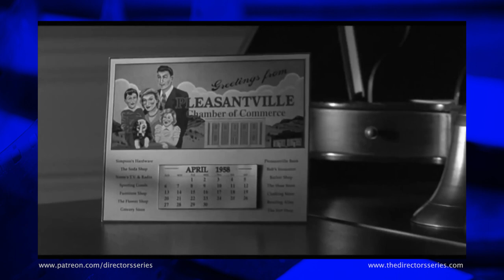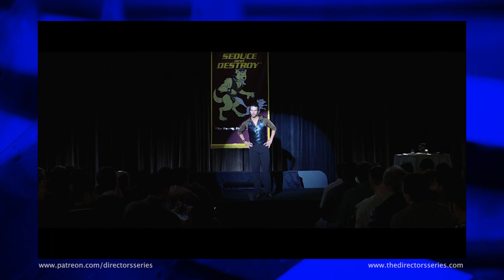The Directors Series presents: PAUL THOMAS ANDERSON [Part 2]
PART 2: THE CALIFORNIA CHRONICLES

The second installment of THE DIRECTORS SERIES' examination into the films and careers of director Paul Thomas Anderson, covering the pair of sprawling ensemble-based pictures that cemented him as a major new voice in American cinema, BOOGIE NIGHTS (1997) and MAGNOLIA (1999).

Presented by FilmFrontier Studios, THE DIRECTOR SERIES is an ongoing multimedia project by award-winning filmmaker Cameron Beyl, dedicated to the appreciation of influential filmmakers and the deconstruction of their craft and careers. Cited by Indiewire as a "significant contribution to the discipline", THE DIRECTORS SERIES has been mentioned in industry-leading media outlets like Sight & Sound Magazine, The Academy of Motion Picture Arts & Science's A-Frame magazine, Vice Creators Project, and Slate.